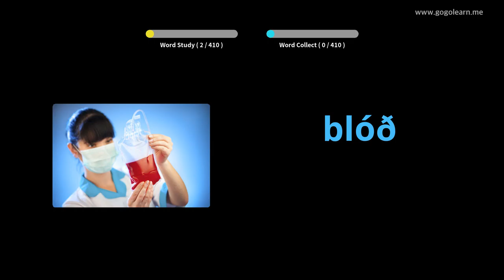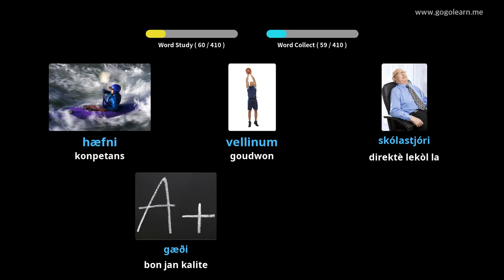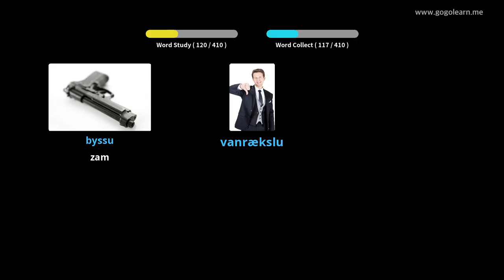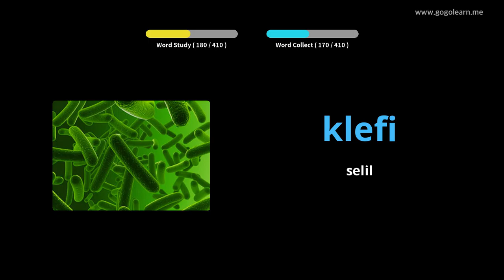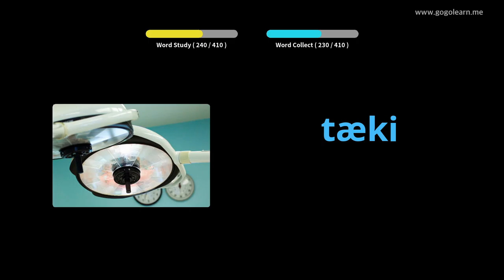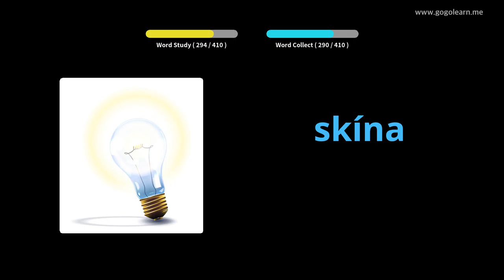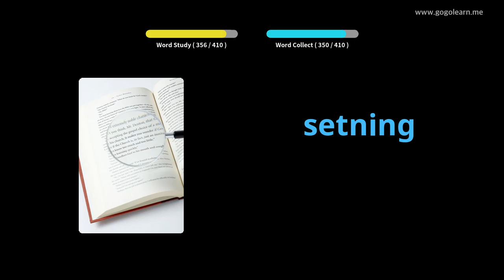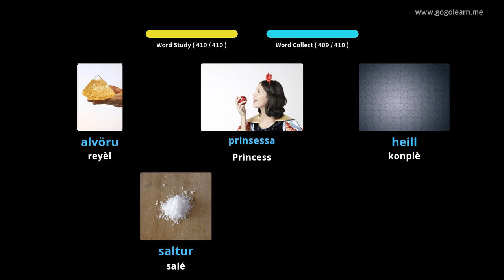Lekol Lekòl Segondè Vokabilè 3 | Golearn